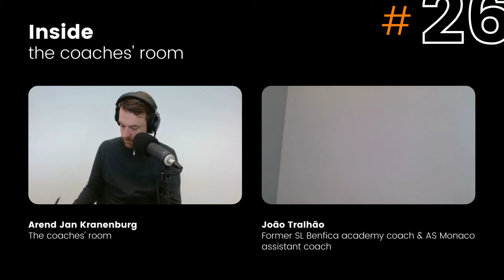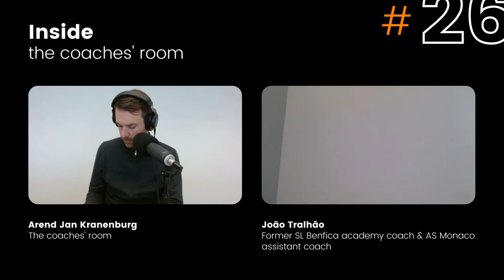Inside the coaches' room #26: Joao Tralhao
In this episode we had a talk with João Tralhão, former academy coach at SL Benfica and former assistant coach at AS Monaco.

We talked about having your own philosophy and game model, being courageous as a coach and phase 3 of attacking: the creation phase.